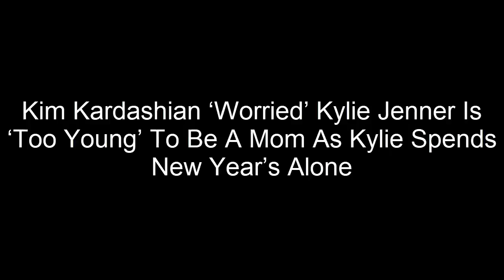Kim Kardashian ‘Worried’ Kylie Jenner Is ‘Too Young’ To Be A Mom As Kylie Spends New Year’s Alone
Older sister knows best! Kim Kardashian is worried about Kylie Jenner and is not sure if she’s ready to welcome a baby into the world. Get the EXCLUSIVE details here.